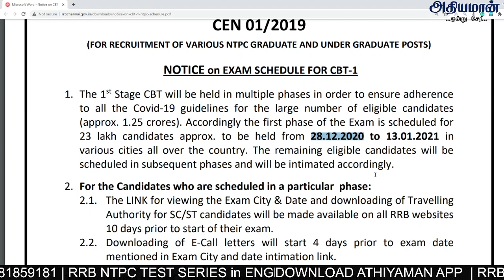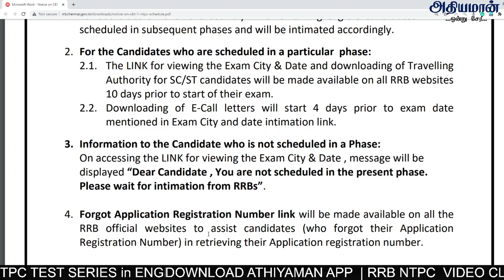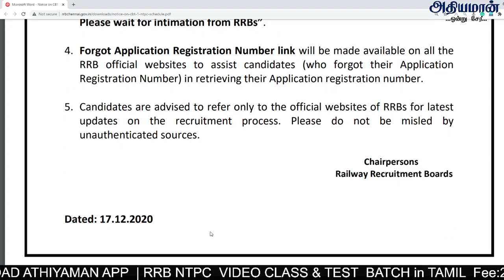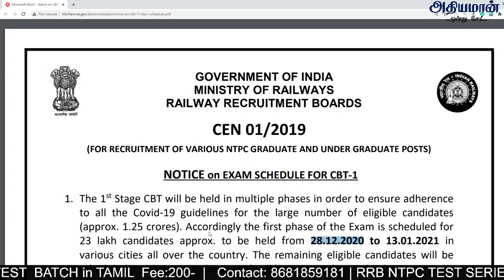RRB NTPC EXAM SCHEDULE Railway Exam date NTPC| Athiyaman Team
RRB  NTPC EXAM SCHEDULE - FIRST PHASE OF EXAM 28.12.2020 to 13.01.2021
RRB NTPC / Group D Video Class - RAILWAY
RRB NTPC & Level 1 Test Series in Tamil

Thanks,
Athiyaman Team.